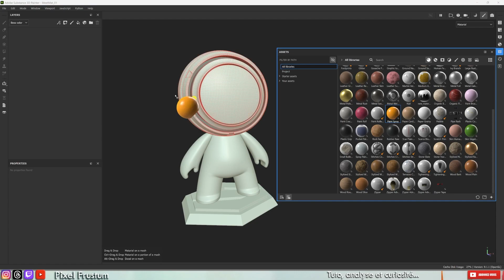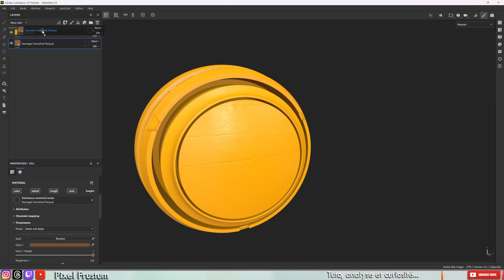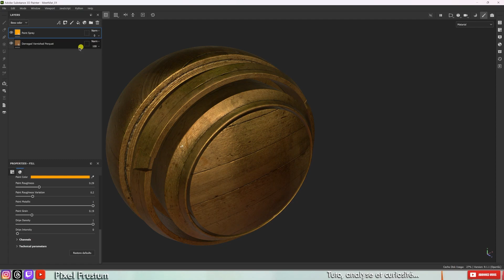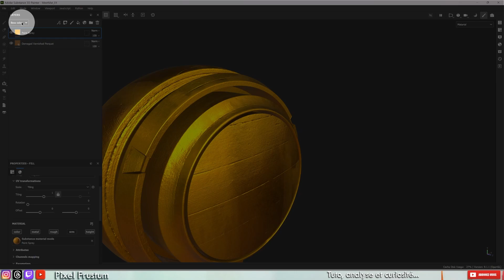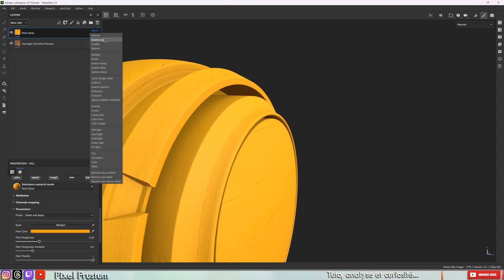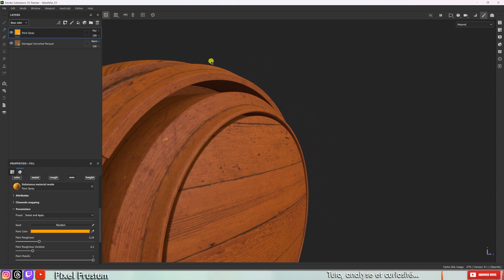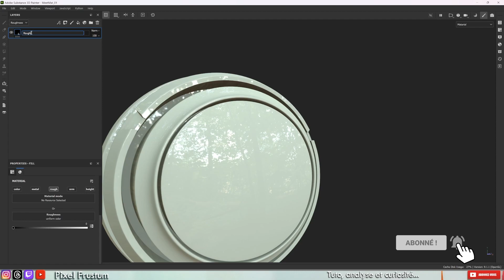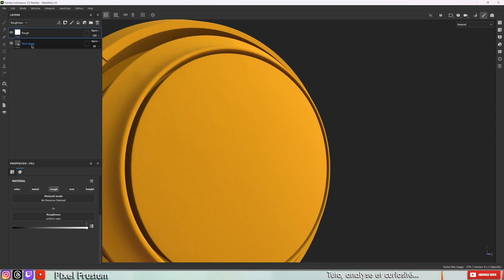19_Substance Painter_Opacity Mask Fusion Layers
Souvent peu utilisé, on voit ici les opacités et mode de fusion des layers!!!